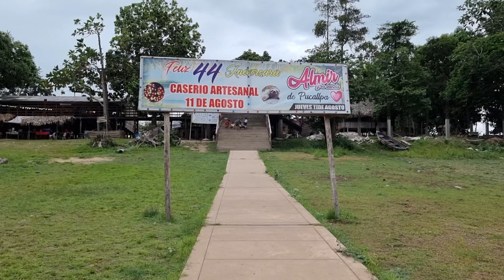VLOG # 3 Caserio 11 de Agosto - Yarinacocha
un publito estupendo con su gente tan amable, vitalos ellos los recibiran de la mejor forma con su masato🙌🙌